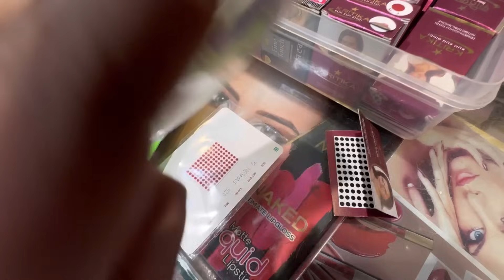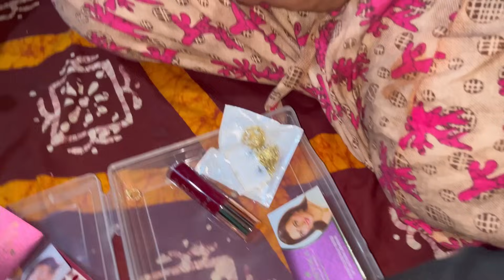ଆମର ନୂଆ Business କଣ?😱😍|YUVI ଦେଲେ ଆଇଙ୍କୁ Gift🤭😝|RAABHI|ODIA VLOGS